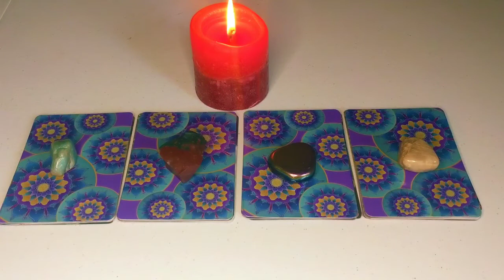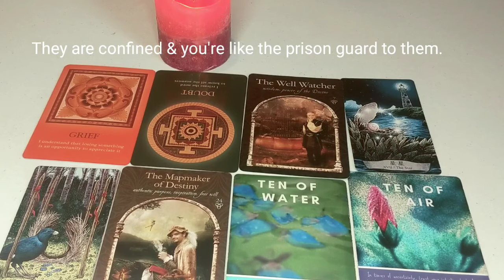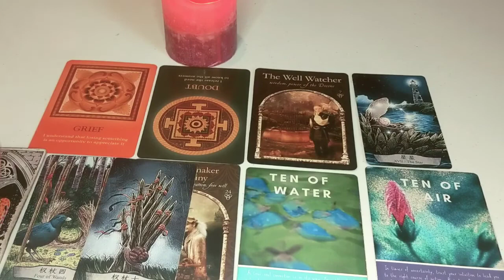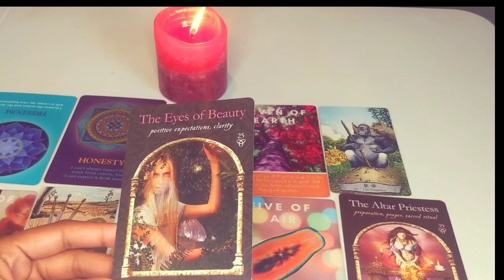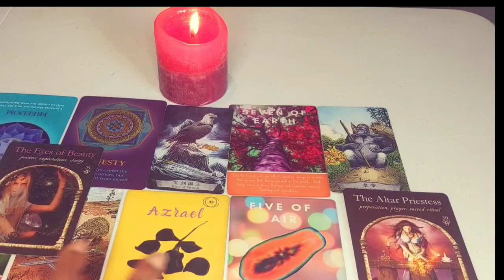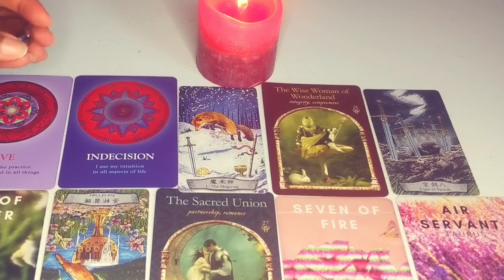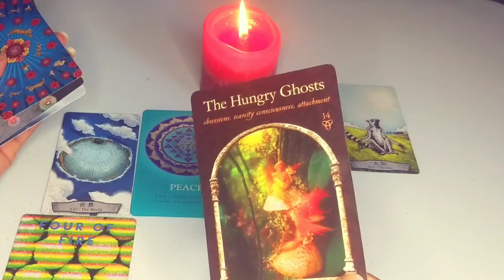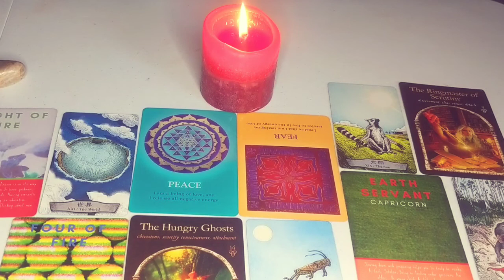🐕An IMPORTANT message from your pet🐹🐰🐩🐈 | TIMELESS Tarot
Welcome to Red Lotus Aelixir Tarot &! Dive into the Mystical Realm with Personalized, General Readings and Metaphysical Offerings. 🌙

Get ready for some serious revelations! This collective tarot reading dives into the universe's whispers about justice, fresh starts, and lifelong connections. You don't want to miss these inspiring and eye-opening messages just for you!

🌺 About Me:
Greetings, mystical souls! I'm thrilled to have you on my channel. Join me on a journey of introspection and spiritual exploration as we navigate the currents of tarot and metaphysical wonders.

Sun: Sagittarius (Western and Sidereal)
Moon: Scorpio
Rising: Honestly, I'm not sure. I have no clear time for birth.

Love what you see? Your energy enriches our community!

🌟 Personal Tarot Readings:
🌸 Seeking personalized guidance? Dive deep into a one-on-one tarot session.  visit my Etsy shop for detailed insights tailored just for you.
🔗 Red Lotus Elixir Etsy Shop
🔗 Personal Tarot Reading Listing

📖 AMAZON BOOKS:
Delve into the realms of humorous romance and self-help with
 "10 Easy Steps to Getting Rescued by a Prince."
-Antidote for a Sweet Tooth: A Two Fairy's Tale

Thank you for joining the mystical journey at Red Lotus Aelixir Tarot &!

Click the timestamps below.

✨Timestamps ✨
 INTRO | 00:00
🐰Option 1@ 1:04
🐩Option 2@ 13:56
🐈Option 3@ 23:24
🐕Option 4@ 31:56